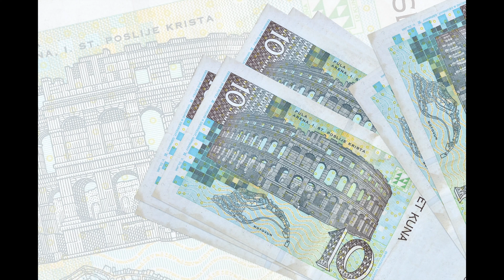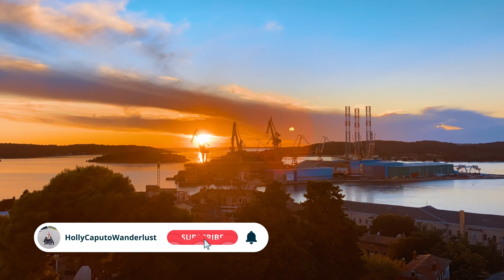Pula, Croatia | AMAZING Roman Ruins | Day Trip | Full Tour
Pula is a historic town in the southern tip of the Istria Peninsula in Croatia. It is known for it's Roman Ruins, ship building and harbor. and don't forget about it's food! Many people in town speak Italian, and you can see the influences in their food.

Pula is a great place for a day trip ( we came from Slovenia) you can see the whole city in just a few hours, but make sure that you arrive early, it does get busy by day trippers and cruise lines.

We ate at one of the best pizza places in town.

If you've been to  Pula, let me know about your favorite part!